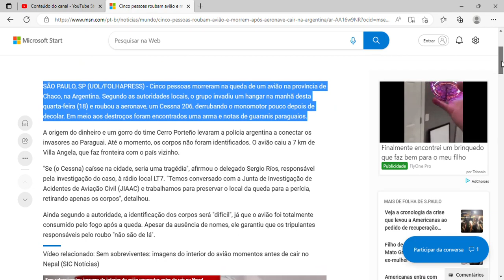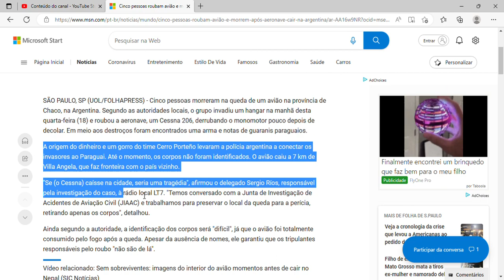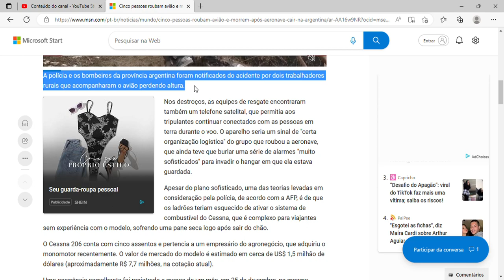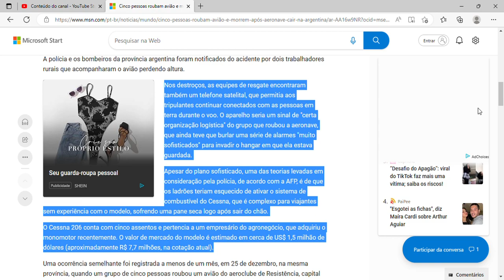Cinco pessoas roubam avião e morrem após aeronave cair na Argentina